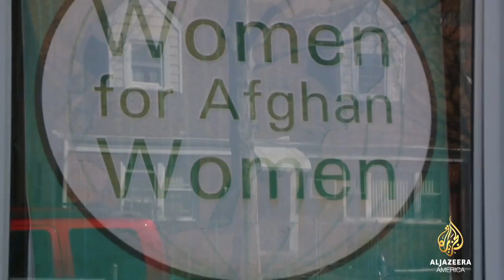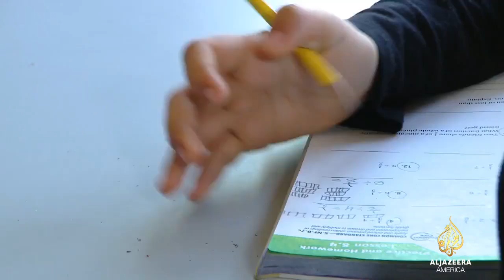Afghanistan refugees: Group helps women adjust to life in the U.S.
Al Jazeera America, April 2016 report that features just some of what we do at Women for Afghan Women's New York Community Center.